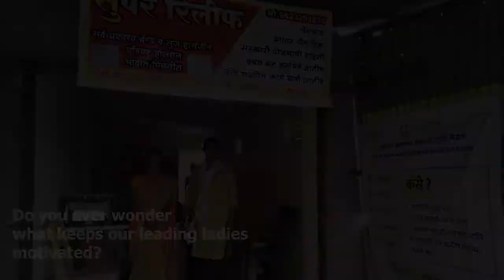Grameen Mittra Diaries | 01 | Grameen Foundation India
Let's hear from one of our grameenmittras, Uttara Sandeep Pathaye from Nagpur, Maharashtra, on how she continues to help her community access opportunities with the help of a simple application the grameenmittraconnect (GMC) app.